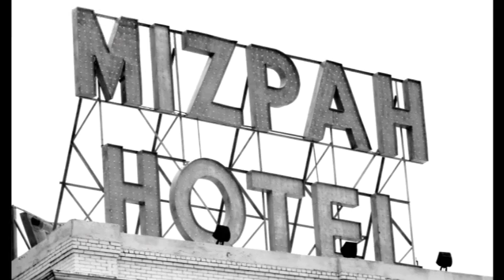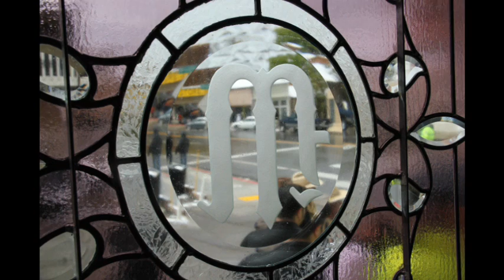Jim and Raelene's Wedding at the Mizpah Hotel, Tonopah, Nevada.mpg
Jim and Raelene Wharff's Wedding Weekend at the Mizpah Hotel, Tonopah Nevada.